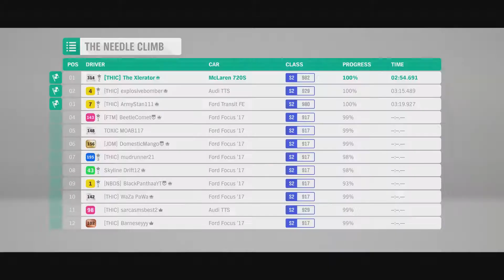Forza Horizon 4 Hill Climb 1: Mclaren 720s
Now starting with my hill climb series, going to be doing all cars.